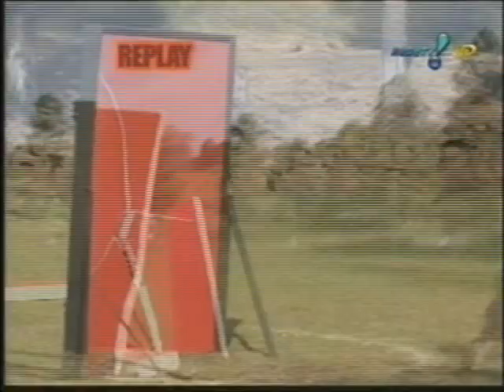Pânico Na TV - Panicats - Prova Do Arrombamento - 01/06/2008